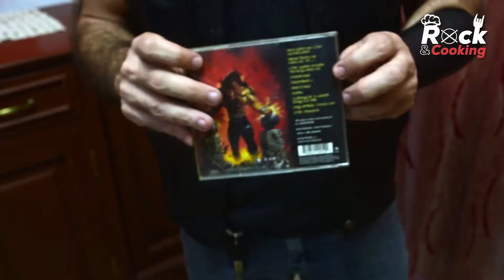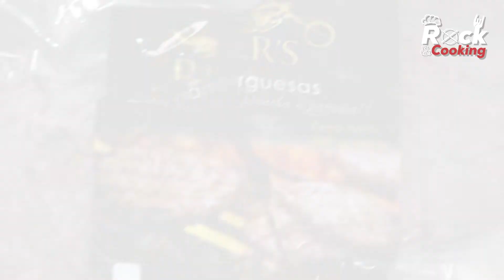Pollo al tomillo con un risotto de hongos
Hoy aprende a preparar este delicioso risotto de champiñones, receta de arroz típica de Italia con un acompañante de pollo al tomillo.

Deliciosa receta que podrás preparar cuando lleguen visitas a casa.

Sorprendelos a todos con este rico plato